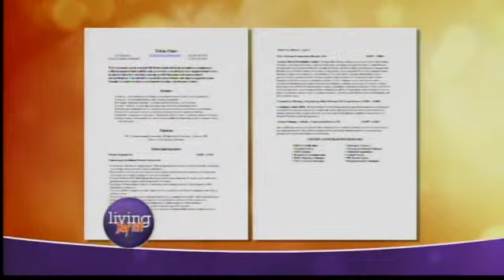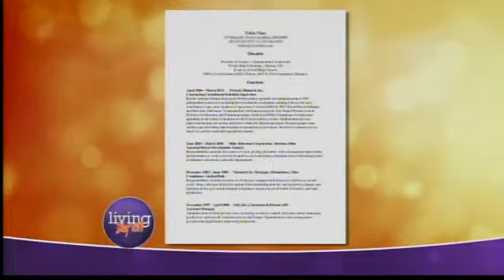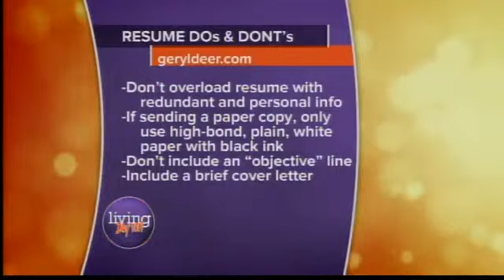Finding A Job For You: Resumes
Gery Deer helps Tricia Viars fix her resume